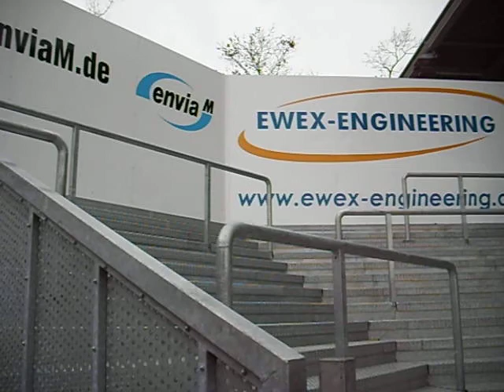Stadion der Freundschaft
Übersicht über das Stadion von Energie Cottbus. Keine Eichen mehr. Alles außer den 4 Ecken überdacht.